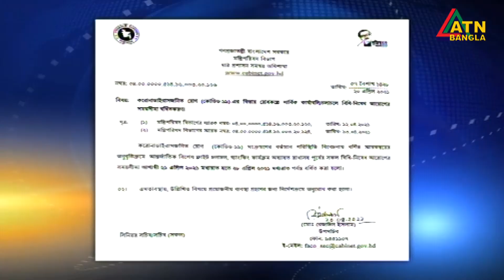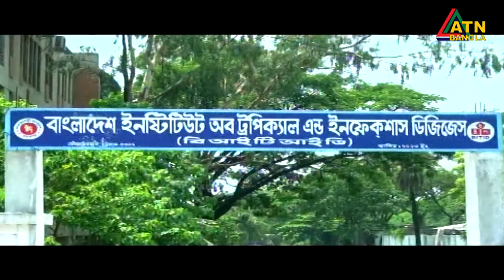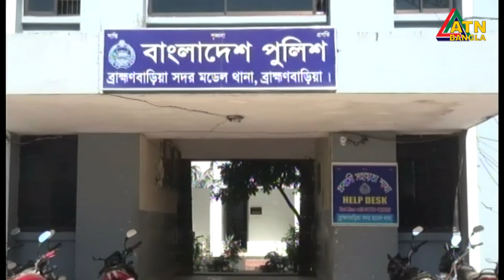এটিএন বাংলা প্রতি ঘন্টার সংবাদ । দুপুর ১ টা । 20.04.2021 | ATN Bangla News